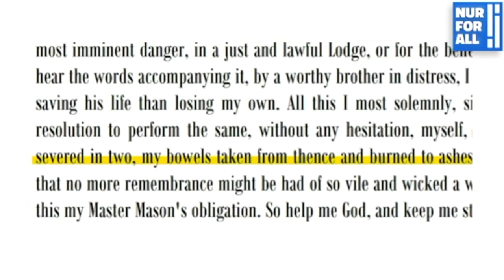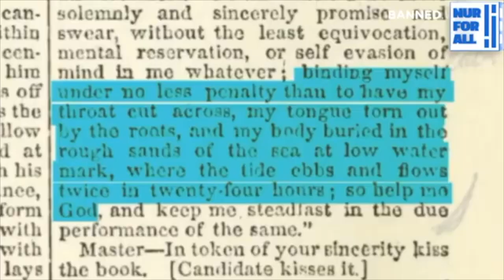Illuminati, svelati al pubblico (promo)